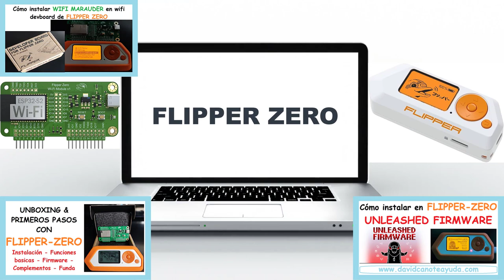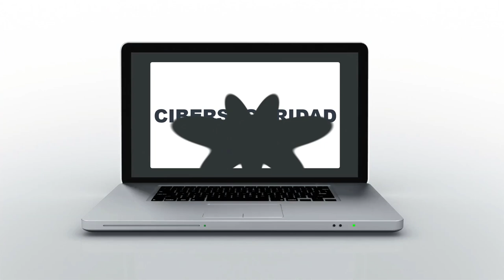Tráiler canal Youtube David Cano te ayuda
¡Bienvenidos al Canal David Cano Te Ayuda! Aquí encontrarás un emocionante mundo de conocimiento en Flipper zero, Azure, ciberseguridad, ayuda informática, Kali Linux, programación, Ubuntu, motivación, música relajante y mucho más.

Este es nuestro trailer oficial, diseñado para mostrarte lo que puedes esperar de nosotros. Si eres un entusiasta de la tecnología, un amante de la ciberseguridad o simplemente buscas inspiración, has llegado al lugar correcto. Explora nuestro contenido variado y únete a una comunidad de apasionados.